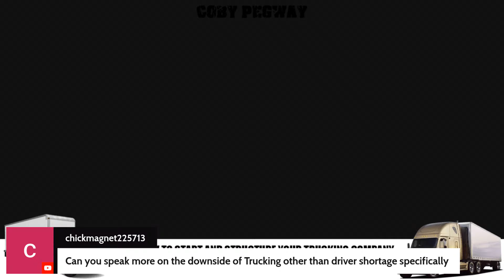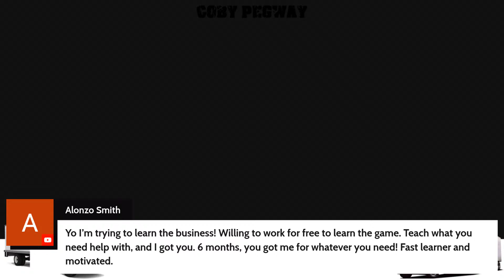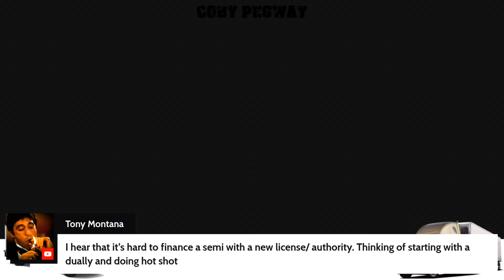BOX TRUCK,SEMI AND AMAZON RELAY |TruckING Talk Tuesday Live Q&A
TruckING Talk Tuesday Live Q&A|How to make money in Trucking Business 2022| If you can get Truck/Trailer|

Get My I3 Trucking Mastery Guide Book

Take The  Next Live I-3 Mastery Trucking Course

Take The I-3 Mastery Trucking Course Replay

Learn from me for free:Youtube
AMAZON RELAY BOX TRUCK LOAD BOARD LOOK UP FOR BOX TRUCK BUSINESS OWNERS|TRUCKING 2021 LIVE Q&A

Amazon Relay
amazon relay load board
CobyPegway.com

How to make money in Trucking Business 2022| If you can get Truck/Trailer|

Amazon Relay
CobyPegway.com